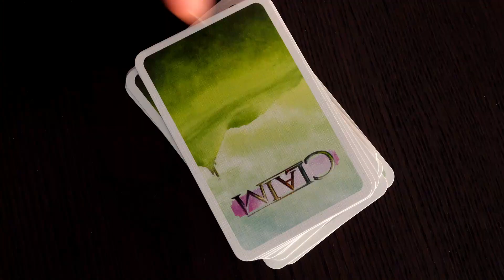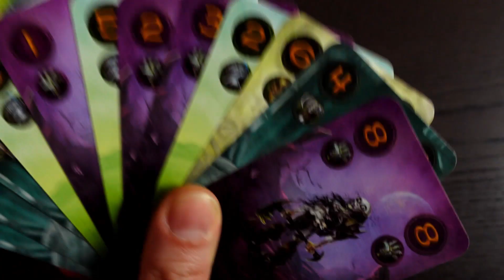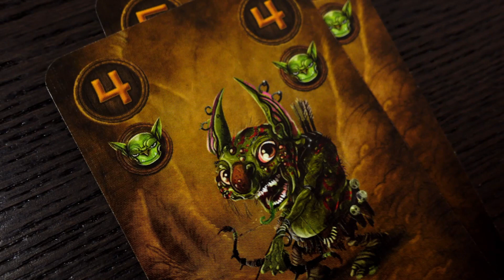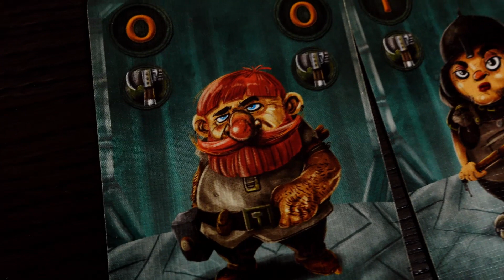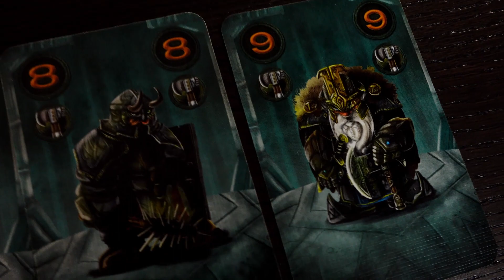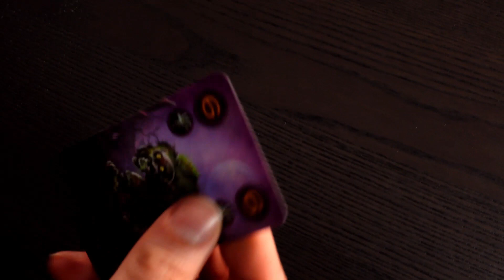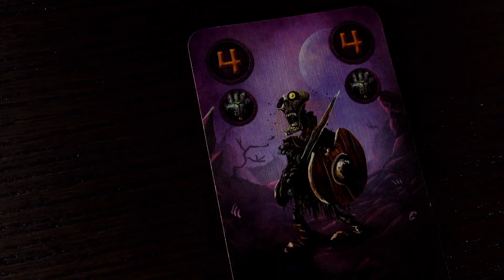Trůn - Videonávod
Chcete získat trůn jenom pro sebe? Nebude to ale vůbec snadné. Musíte si naklonit tři z pěti národů. A věřte, že přesvědčit třeba takové nemrtvé nebo skřety pro vaši věc je úkol téměř nadlidský. Svižný videonávod s podtitulem "Králem snadno a rychle" vám cestu k vytouženému šlechtickému křeslu dokáže výrazně zkrátit. 😁